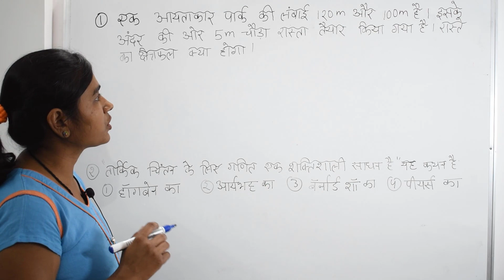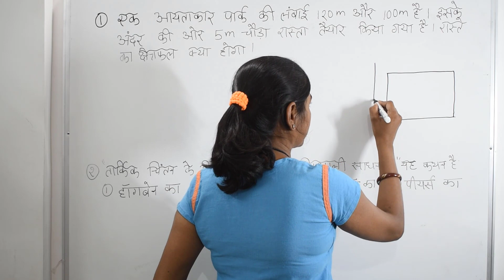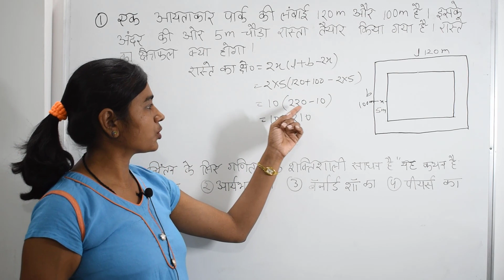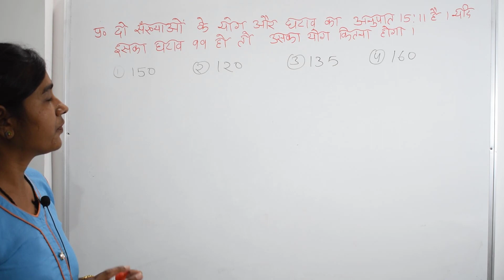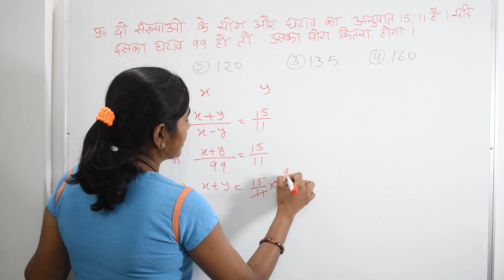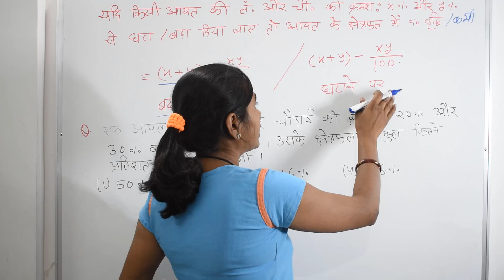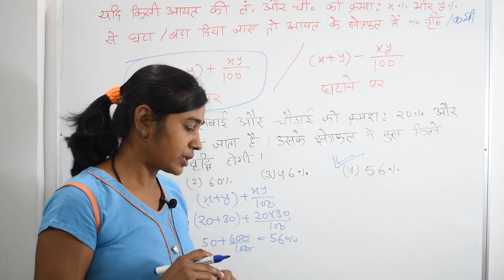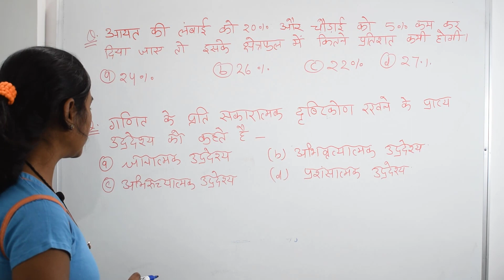Practice set 9 | Math's | गणित | Samvida Varg 3 2020 | TET 2020 | MP Samvida varg 3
Varg 3
Varg 3 Video
Samvida Varg 3 Tutorial 2020
Samvida Varg 3 Tutorial
Samvida Varg3 Tutorial List